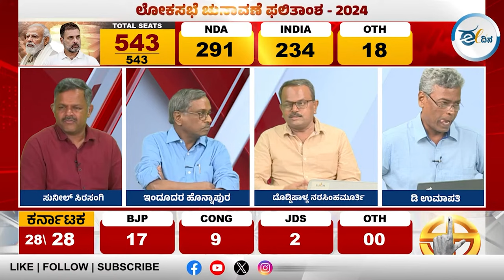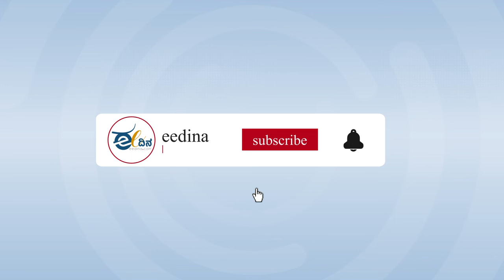ನಿಜವಾದ ಶಿವಸೇನೆ, ಎನ್‌ಸಿಪಿ ಯಾವುದು ಎಂದು ತೋರಿಸಿದ ಮತದಾರ | Maharashtra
ಮಹಾರಾಷ್ಟ್ರದ ಅಸ್ಮಿತೆಯಾಗಿದ್ದ ಶಿವಸೇನಾ ಮತ್ತು ಎನ್‌ಸಿಪಿ ಪಕ್ಷಗಳನ್ನು ಒಡೆಯುವ ಮೂಲಕ ಮೋದಿ- ಶಾ ಮತದಾರರ ಕೆಂಗಣ್ಣಿಗೆ ಗುರಿಯಾದರು. ಅದರ ಪರಿಣಾಮ ಚುನಾವಣೆ ಫಲಿತಾಂಶದಲ್ಲಿ ಕಂಡು ಬಂದಿದೆ.